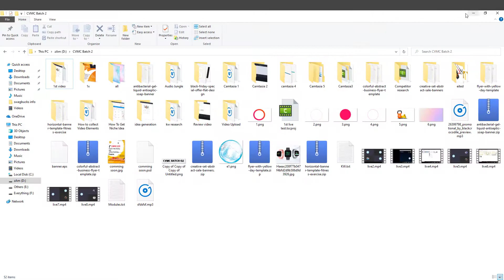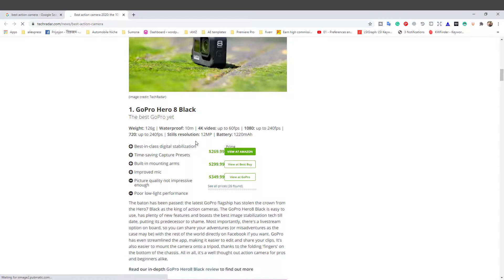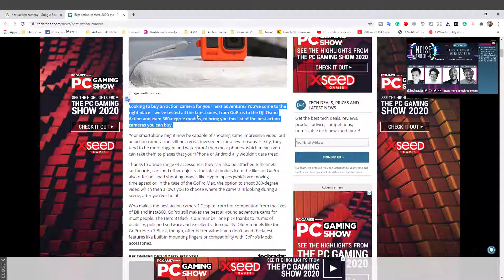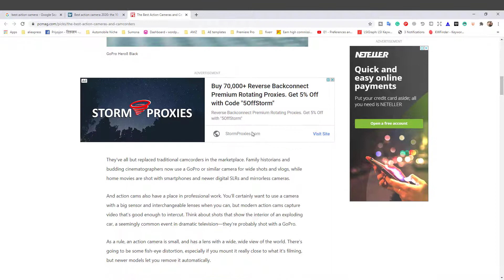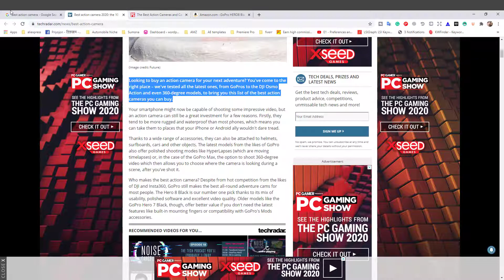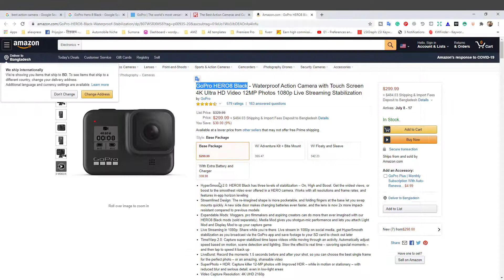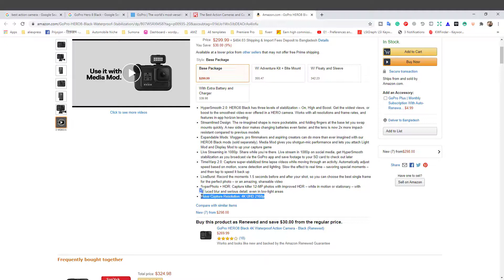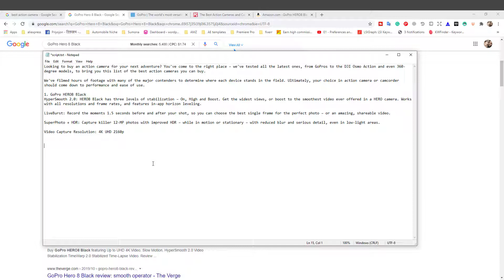Script Writing Method